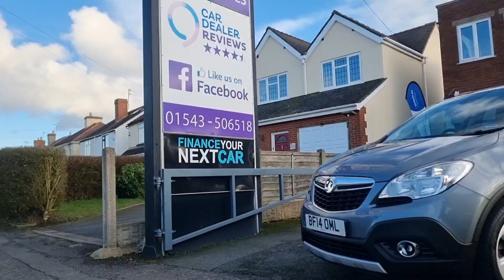30 January 2024